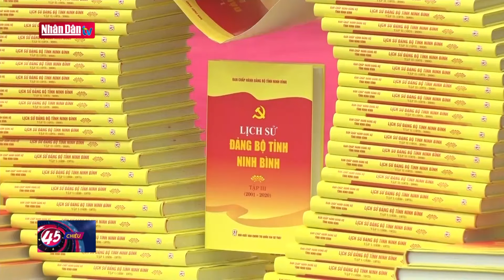Cử tri lo lắng về tình trạng ô nhiễm không khí ở các thành phố lớn | Tin tức CHÍNH TRỊ - XÃ HỘI